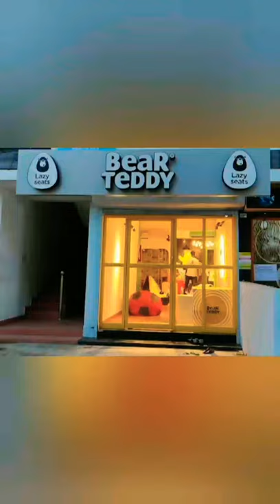Bean Bag | Lazy Seats | Fabbus Vlog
🦋Hi Friends

If you have any suggestions or feedback regarding the video, please let it know in a comment, your response is valuable to us and always appreciated.